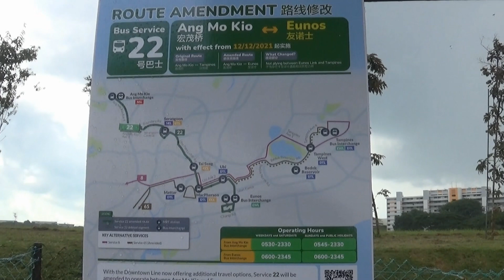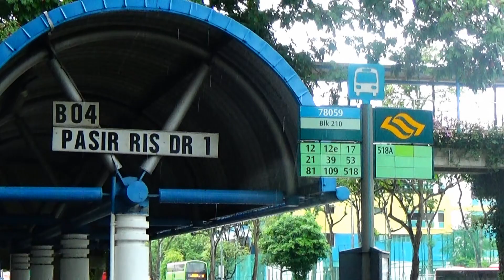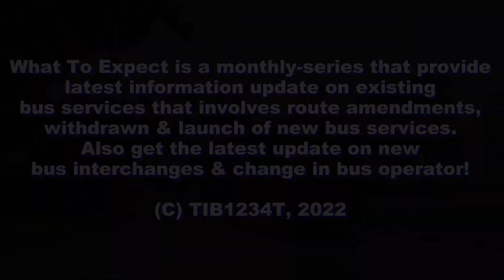What To Expect? CRL Pasir Ris East Bus Diversion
Thank you for travelling with TIB1234T, Have a nice day! In this month's episode of What To Expect, the admin is in Pasir Ris over the latest news of our public buses for temporary diversion. The diversion will happen somewhere in October 2022